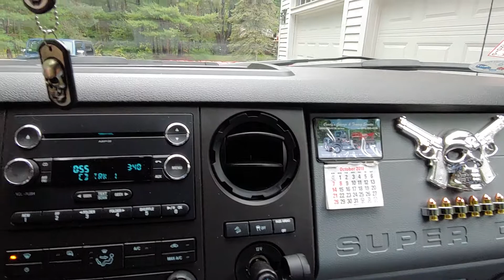What are you gonna do when they come for you?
Cops on Location